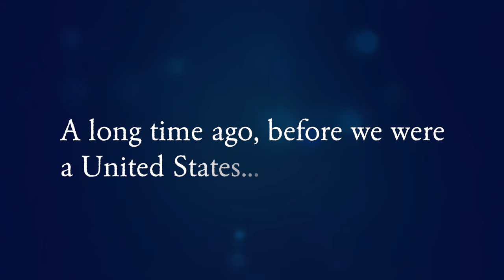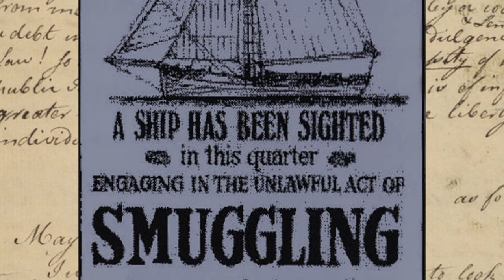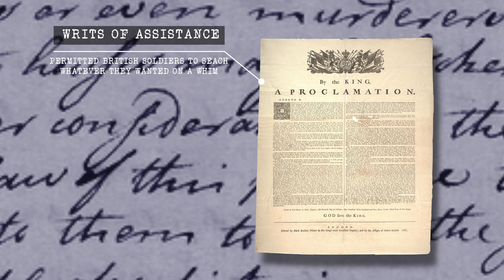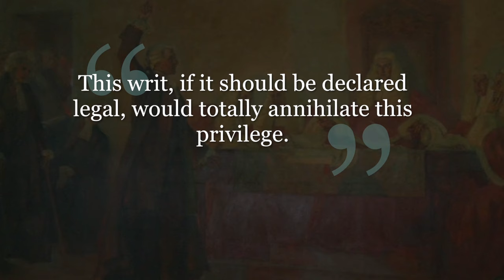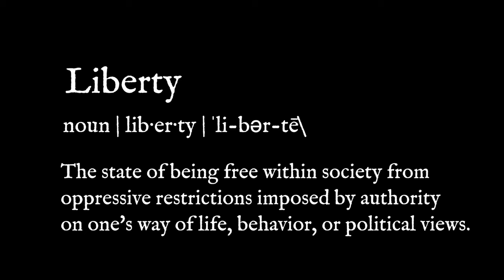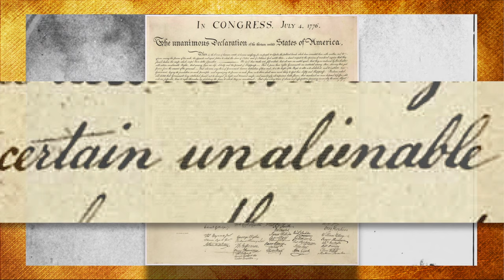THE 4TH AMENDMENT (In The Beginning)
To understand the Fourth Amendment you need to understand "why" it was created by the Founding Fathers.  Before the American Revolution, England's debt swelled from fighting the French and Indian War.  To solve the problem, England decided to tax the American Colonies.

While the Colonists were unhappy about the taxes, it was "how" the King enforced them that truly sparked the American Revolution...and the creation of the Fourth Amendment.

Lawrence Koplow
KOPLOW LAW FIRM

Arizona DUI Attorney
Arizona Criminal Defense Attorney